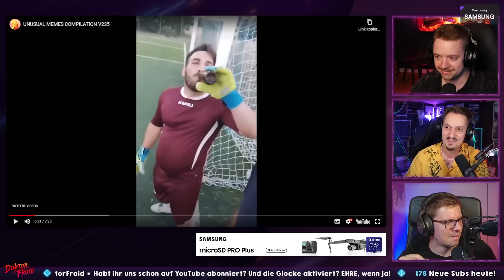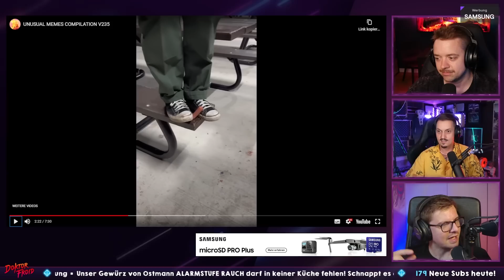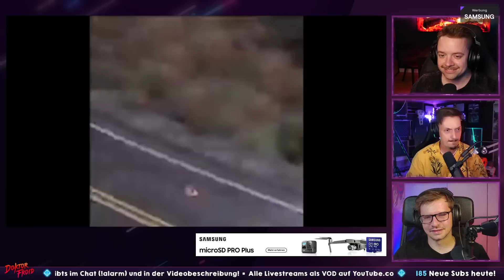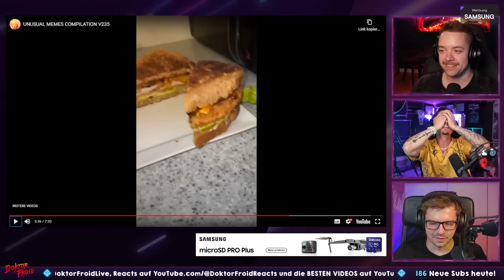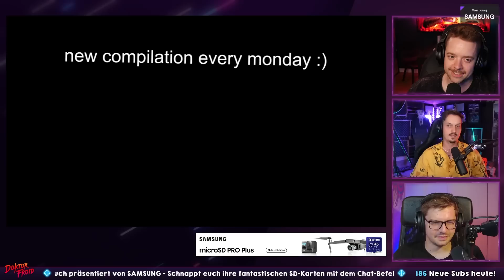Robotor MÜDE Robotor SCHLAFEN!! Reaktion auf: UNUSUAL MEMES COMPILATION V235